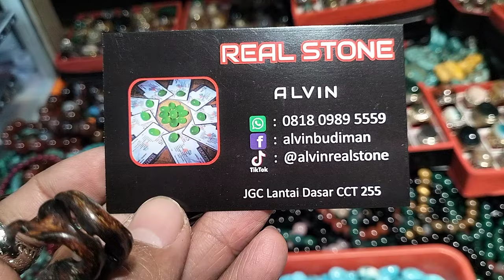LAPAK BATU AKIK BERKUALITAS || MURAH BANYAK PILIHANNYA